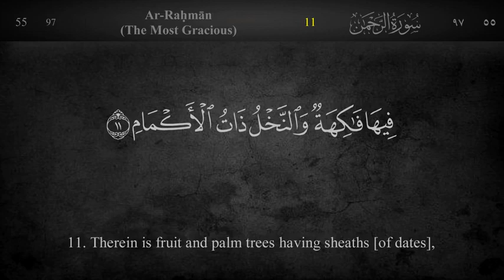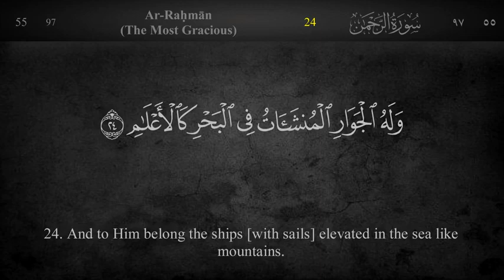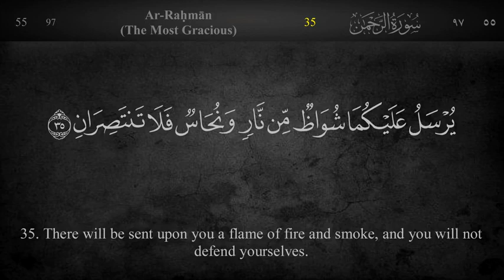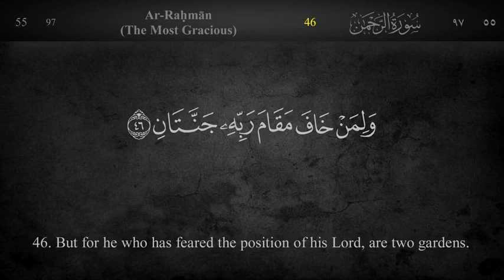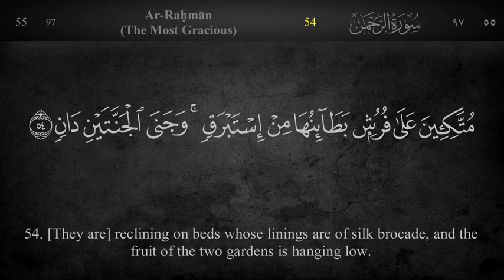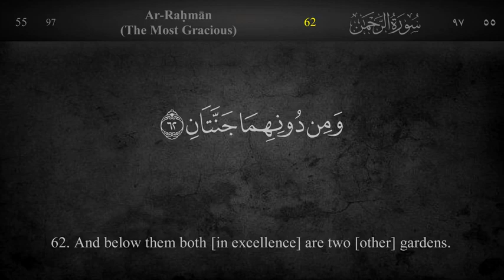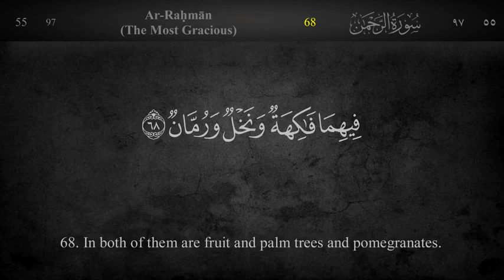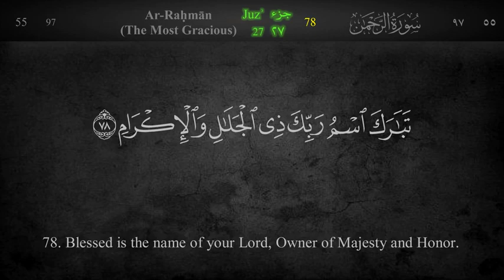Surah Ar Rahman - Abdullah Humeid (iRecite)